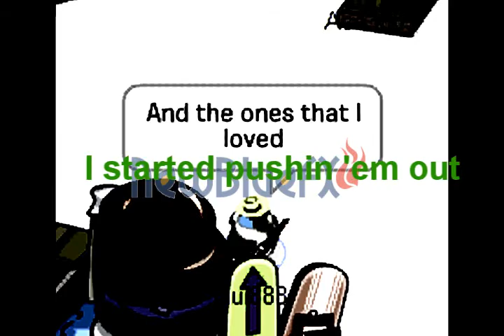Club Penguin - Papa Roach - Lifeline [Re-upload]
Hey guys!

This is MY (M.Y SPELLS MY) new video. I think it came out awesome. What do you think? I re-uploaded this because in the other version of this CPMV, the audio was messed up, so I deleted the file and video, rendered it AGAIN, which took 55 minutes, then uploaded. ALL that for you guys. :D

Also, this is my last CPMV until next week. Unless I finish my CPMV of Numb in time for Thursday. Thats when I go on vacation. So I can't make CPMVs. But I might make a vid about like important updates in stuff, but probably not. So I'm gonna work on Numb soon, and hopefully finish it by Wednesday. If I do, thank THANK YOU GOD!!!

Well I'll talk to ya in my next description... lol

Bye!

~Hui888